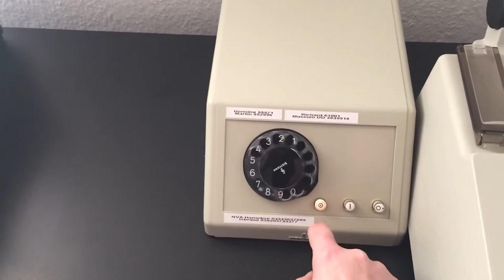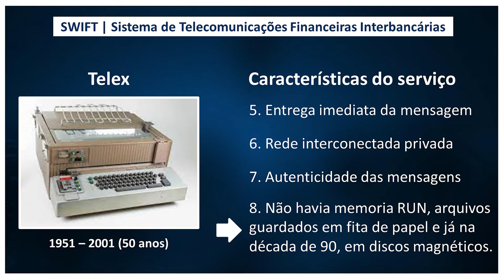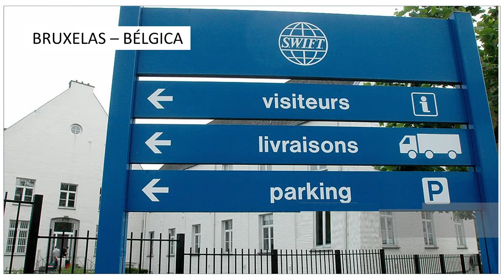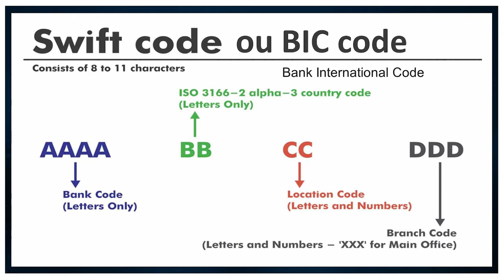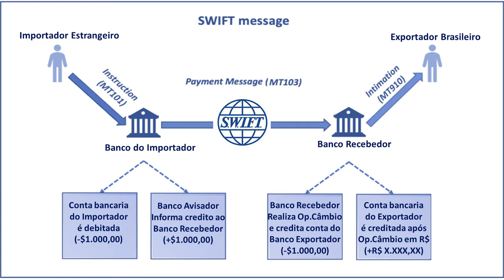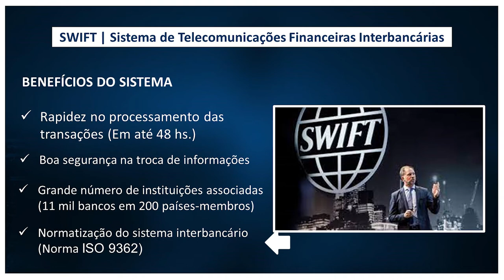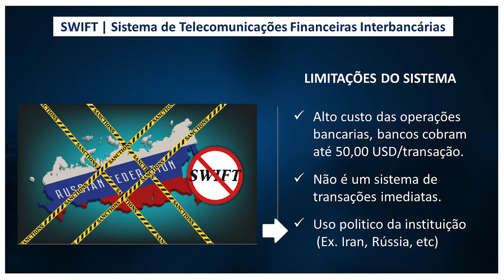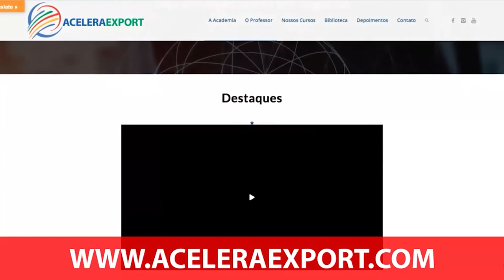S.W.I.F.T. | ENTENDA O FUNCIONAMENTO DO SISTEMA INTERCAMBIÁRIO MUNDIAL